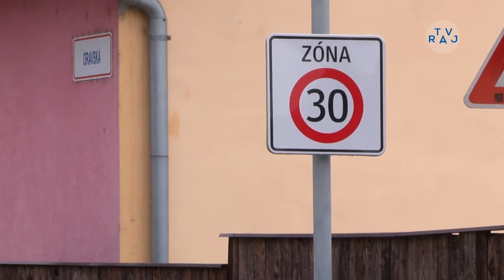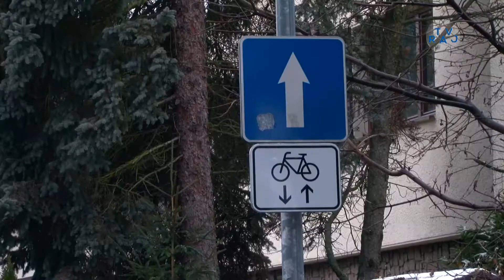Správy z Raja 30. 12. 2021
00:11 Úprava dopravného usporiadania
02:12 Sviatok panny Márie Bohorodičky
03:31 Zvierací miláčikovia a Silvester
06:27 Poďme všetci do Betlehema
08:47 Rok v podaní mládežníkov Bánovej
10:54 Odkaz Tomáša Višňovského Držme spolu